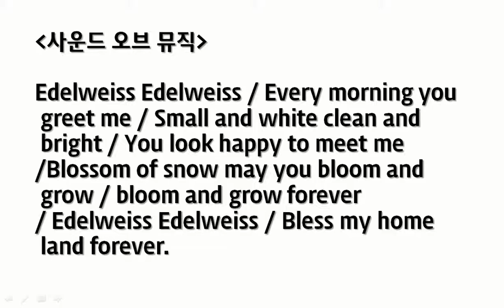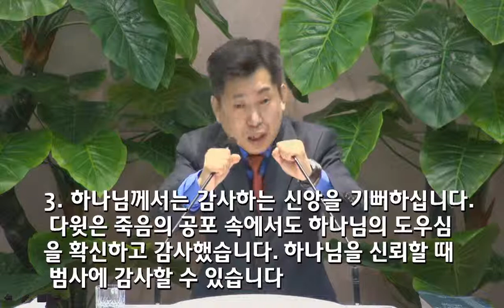[2015.03.22] 아현교회 주일오전예배(2부) 설교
제목: 나의 눈물을 주의 병에 담으소서